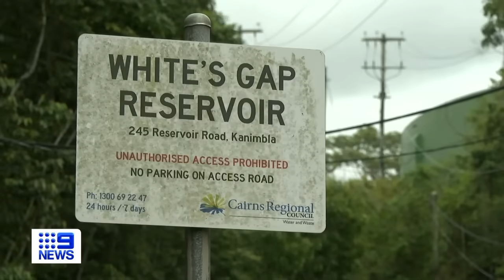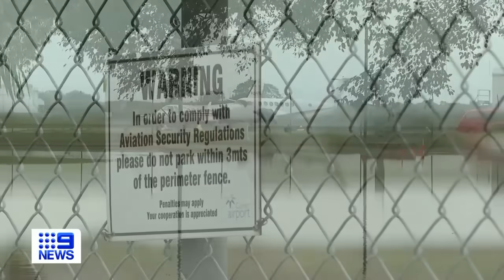Flood emergency unfolding in Far North Queensland | 9 News Australia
The severe weather warning in Far North Queensland has been cancelled but risks remain and the emergency is far from over.

0:00 Emergency evacuations
3:11 Major roads cut off
4:26 Cairns conditions
5:42 Record rainfall
6:50 Torrential rain